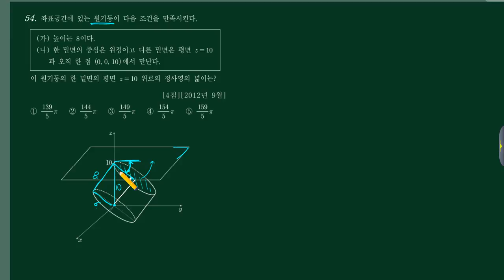기벡-(5)공간도형,공간좌표-61번 [201209 가14]